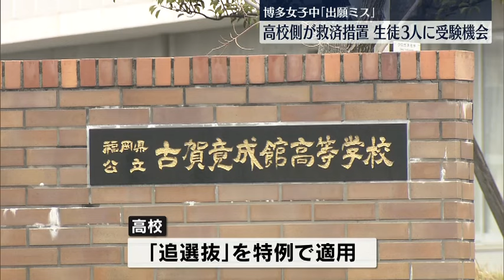【注目ニュース】【博多女子中の出願ミスを救済】高校が生徒3人に受験の機会を設ける 「追選抜」を特例で適用 福岡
福岡市の中学校の教員が公立高校の願書の期限を間違え、生徒3人が受験できなかった問題で、高校側が3人に受験機会を設ける救済措置をとったことが分かりました。

この問題は、福岡市東区の私立・博多女子中学校の教員が、福岡県古賀市の公立古賀竟成館（きょうせいかん）高校の願書の締め切り日を勘違いし、この高校を志望していた生徒3人が3月22日の一般入試を受験できなかったものです。

古賀竟成館高校を運営する古賀市・福津市・新宮町で組織する組合によりますと、問題を受けて対応を検討し、3月中旬、高校が3人に対し受験の機会を設けたということです。

病気などで受験できなかった生徒が対象の「追選抜」を特例で適用しました。組合は、3人が実際に受験したかは明らかにしていません。